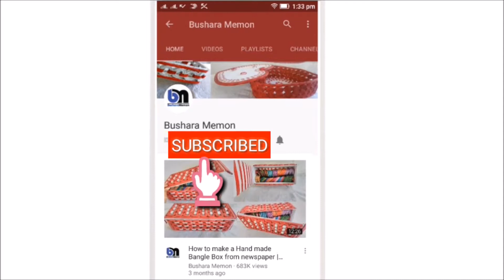DIY-Best out of Waste/ Reuse Plastic Bags/Mouse Pad Making with Plastic Bag plastic @Bushara Memon